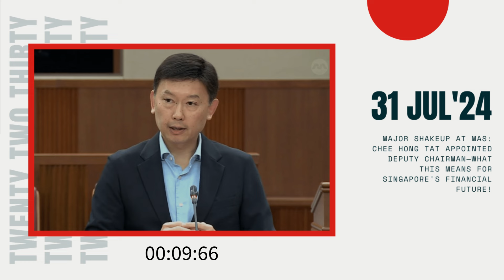Chee Hong Tat Appointed Deputy Chairman—What This Means for Singapore's Financial Future!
Financial Planning Books - Suitable for this news coverage as viewers interested in financial policies and MAS may also be inclined to improve their personal finance knowledge. These books are affordable and highly relevant to the content.

Home Office Desks - As Singapore's economy and work-from-home culture evolve, ergonomic and affordable desks can be appealing to professionals who follow MAS updates and work remotely.

Smart Financial Calculators - These tools can help finance professionals and students calculate complex financial scenarios, making them a practical choice for those interested in MAS's monetary policies.

Wireless Earbuds - Ideal for viewers who consume content on the go, these earbuds are affordable, popular, and relevant for professionals who might listen to financial news or podcasts.

In this detailed news coverage, we dive into the recent appointment of Chee Hong Tat as the Deputy Chairman of the Monetary Authority of Singapore (MAS). Starting from August 23, 2024, Chee Hong Tat will serve in this pivotal role until May 31, 2027, bringing his extensive experience in finance and transport to the MAS Board. We explore the implications of this appointment and provide insights into the current composition of the MAS Board, chaired by Gan Kim Yong.